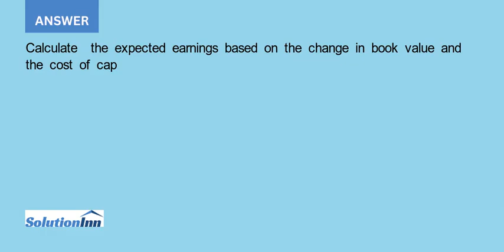Assume the following for the Howard Saks firm Actual earnings of 28 000 beginning book value of 2...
Assume the following for the Howard Saks firm:Actual earnings of $28,000,beginning book value of $250,000,ending book value of $350,000,cost of capital of 6%.What are their abnormal earnings?...